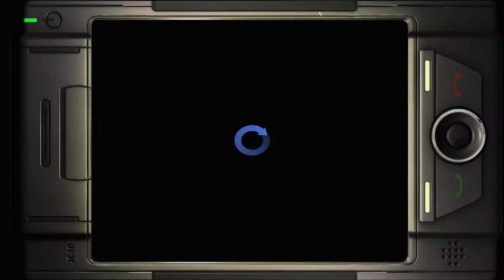Legendary- Part 9 Fuckin pixies...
Those creepy little bastards really get on my nerves this episode, also fuck that golem.